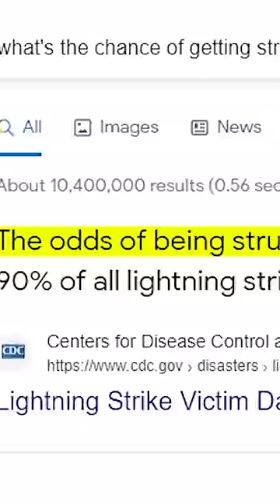How Many Rolls to get a Leopard Fruit in Blox Fruits?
rolling until i get leopard in blox fruits